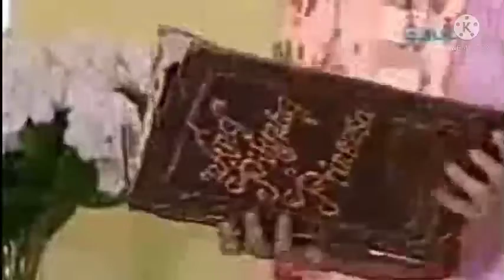Carlo J. Caparas Tasya Fantasya from Komiks ginawang movie 1994 at TV series (2008 and 2016)